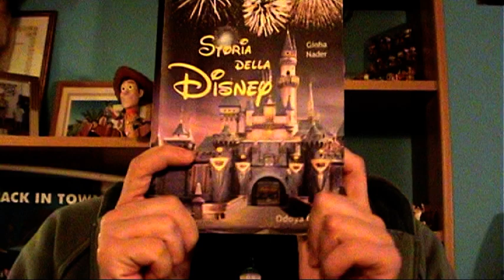LA PRIMA GUERRA MONDIALE E I PRIMI LAVORI COME DISEGNATORE |1916-1920 (Storia della Disney #3)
I testi sono tratti dal libro "Storia della Disney" (A magia do império Disney) di Ginha Nader, edito in Italia da Odoya.
Traduzione di Alessia Bambini.

Terza parte di una serie di video in cui vi racconterò nei dettagli la storia dell'impero Disney. In questo capitolo: l'impegno di Walt durante la prima guerra mondiale, due incontri importanti e i primi lavoretti come disegnatore...